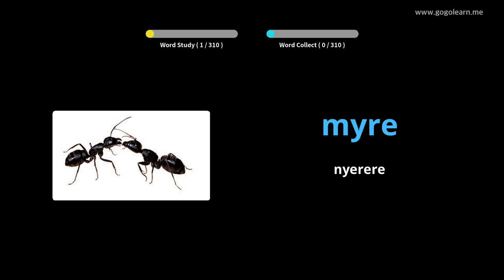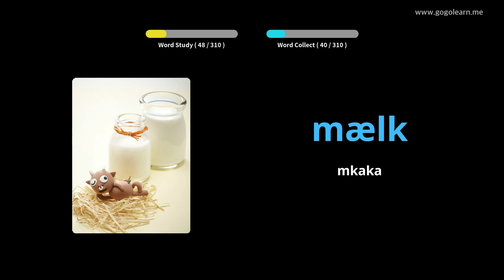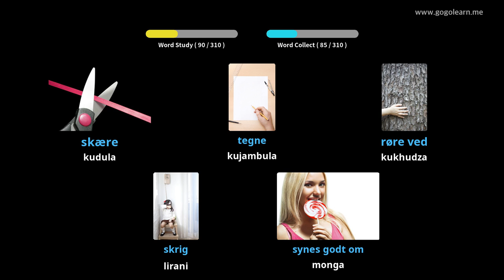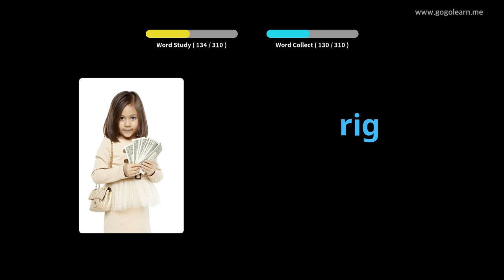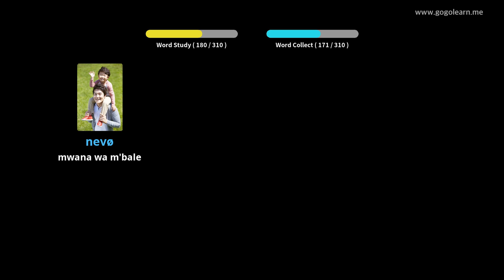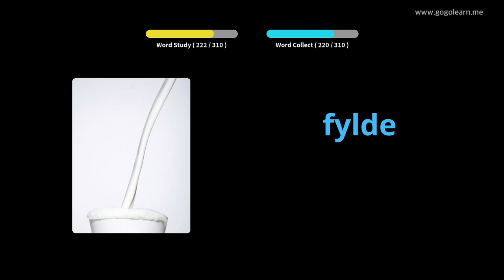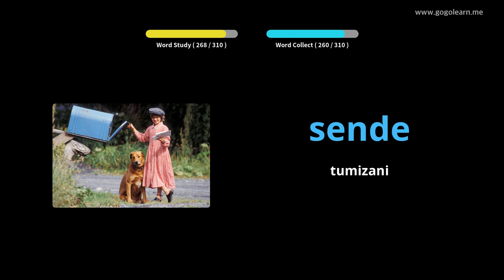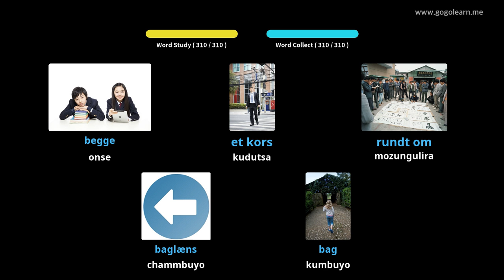Kumvera Kwa Danish Kumamvetsera Kuyendetsa |Golearn